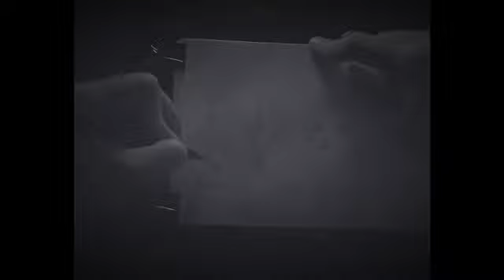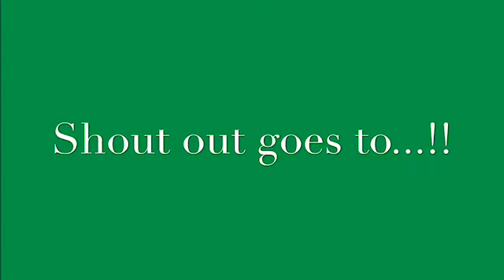3RD DAY OF CHRISTMAS!!!!